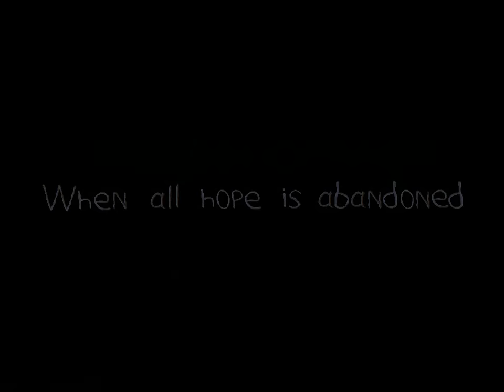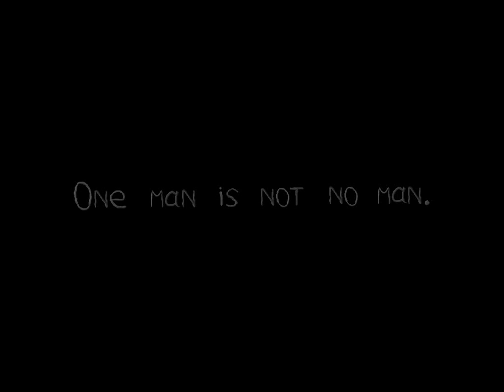"One man is not no man" trailer